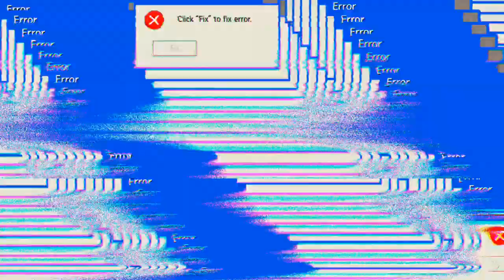Sorry, Gestern hatte ich kein Zeit zum hochlanden 🙄 'Free Fire'